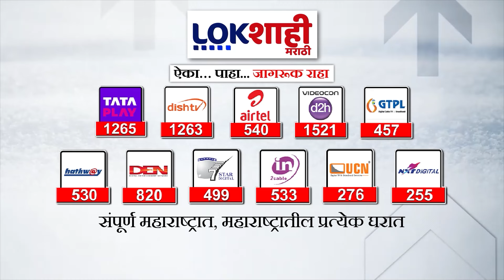Prakash Ambedkar Visit Amravati : प्रकाश आंबेडकर आज अमरावती दौऱ्यावर, जखमी आंदोलकांची घेणार भेट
amravati lathi charge
amravati lathi charge live
andolan movie song
andolan movie
andolan
andolan movie song video
andolan live
andolan film ka gana
andolanam dolanam
andolan nagara maya pauna lai
andolan news
andolan picture
andolan video song
andolan film song
andolan mp3 song
andolan movie ke song